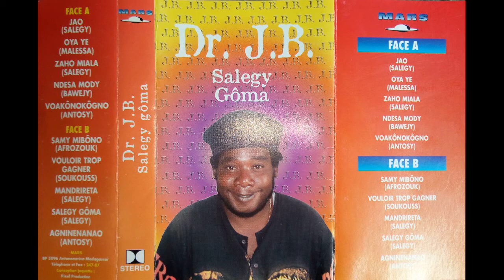D.R. JB /// SAMBY MIBOGNO ( AFROZOUK ) / OYA YE ( MALESA ) / ZAHO MIALA ( SALEGY )